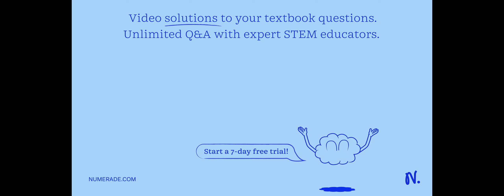Texts: A box of washing soda leaves the factory containing 1.50 kg of Na2CO3·10H2O (Mr = 286.1). Ho…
Texts: A box of washing soda leaves the factory containing 1.50 kg of Na2CO3·10H2O (Mr = 286.1). However, a customer complains because he finds that the box appears partly empty and weighs only 1.34 kg. An independent analyst says that the box contains the correct mass of sodium carbonate but that it has lost water of crystallization. What is the composition of the customer x27;s soda? A. Na2CO3·1.7H2O B. Na2CO3·3H2O C. Na2CO3·5H2O D. Na2CO3·9H2O